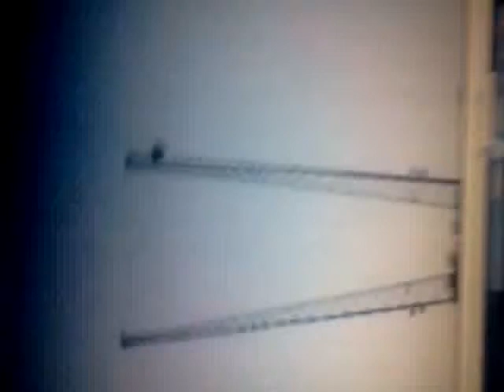dare devil dive with bestfriend 6 flags